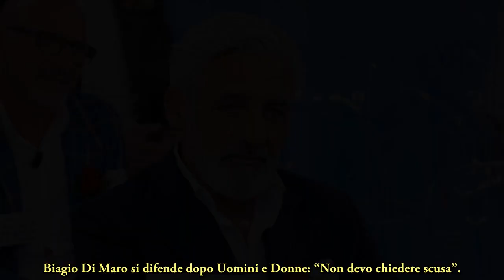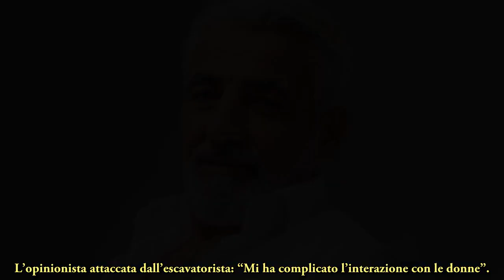Biagio Di Maro si difende dopo Uomini e Donne :“Non devo chiedere scusa”